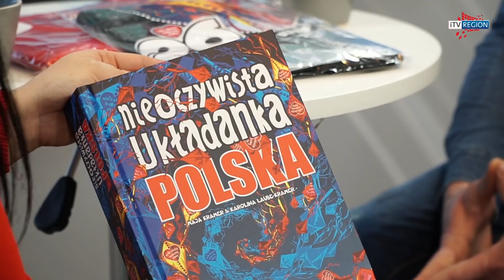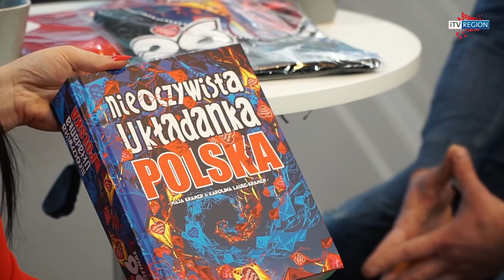Gość iTV - Jacek Gruszczyński